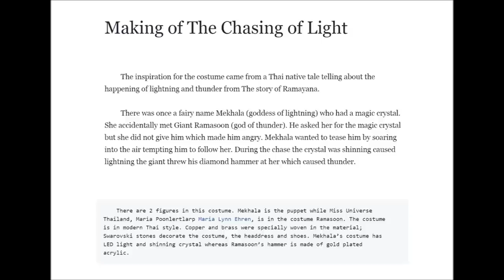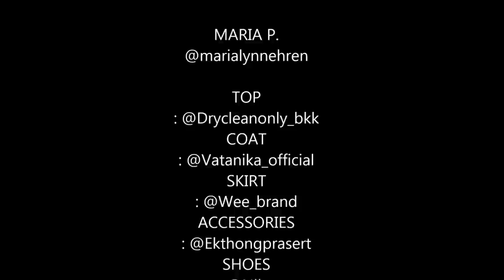Miss Universe Thailand 2017- Day 9 - Choreography Rehearsal & National Costume Competition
Thank you so much :
miss universe fanpage
miss universe thailand fanpage
t-pageant club fb
Wisavej Wattanasuk (facebook)
dolls : @phartsakorn289
fanart pic : Maria Ehren Poonlertlarp fanclub